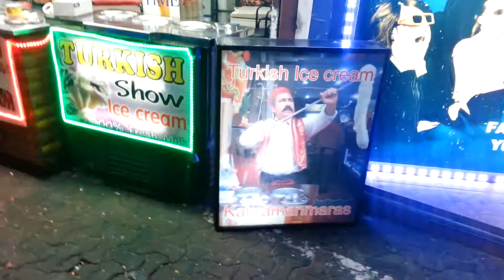Turkish Show Ice Cream Pattaya Thailand